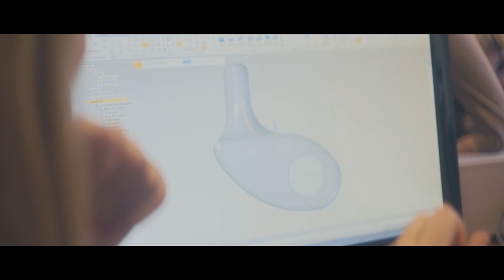Deviens ergothérapeute au Maroc | Reportage version courte (FR)